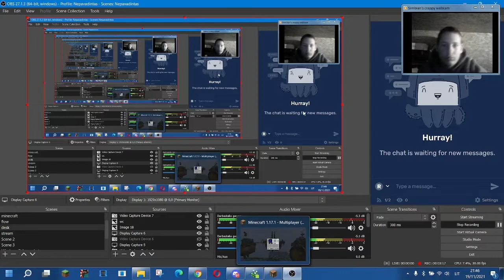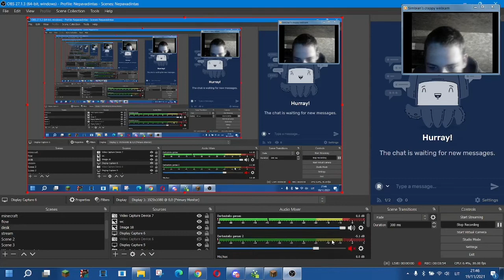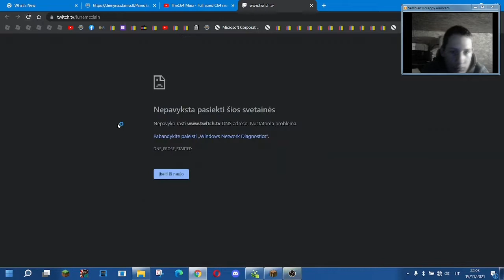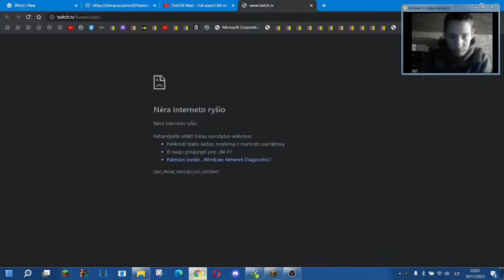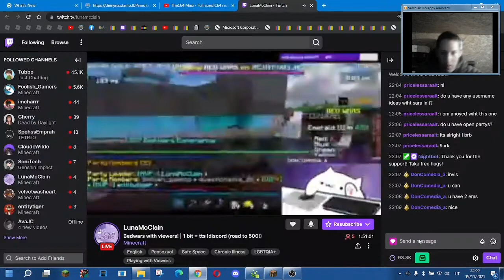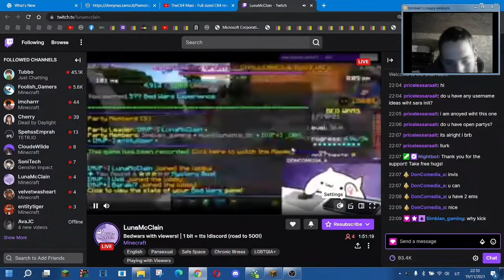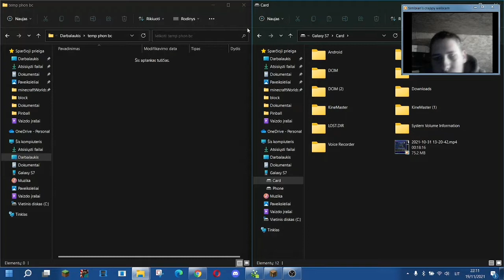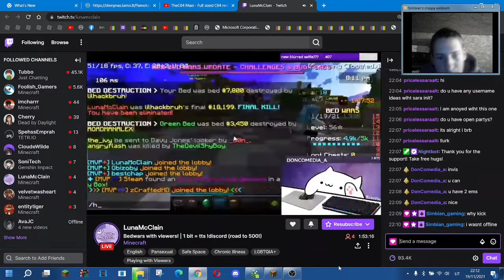Playing bedwars with LunaMcClain cuz why not